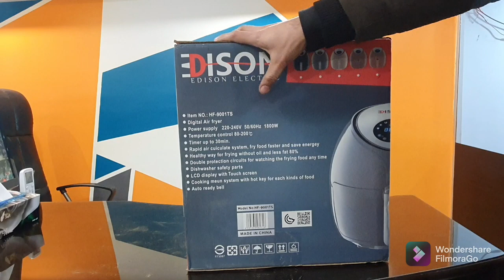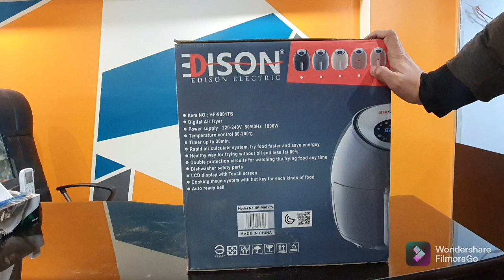Edison Digital Air Fryer Unboxing and Price by FE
Edison Digital Air fryer
8 litre capacity
1800 watt
80 percent fat reduction
dishwasher safty parts
detacheable tray
frontier enterprises
212 adamjee road saddar rwp